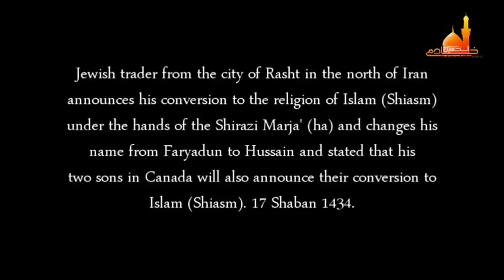Jewish trader convert to Shia Islam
brother convert to Shia Islam